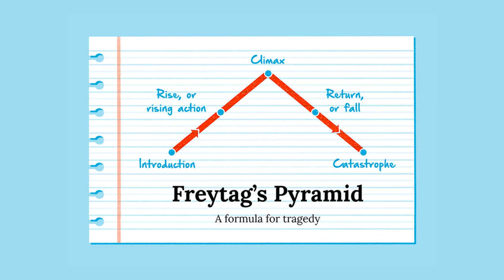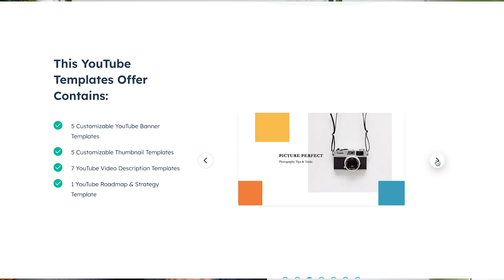The Untold Secrets of Successful Vloggers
| Not sure why your vlog channel isn't growing? I've got you. In this video we're diving into the untold secrets of successful vloggers - how they go viral, how they gain loyal subscribers, and how you can do it too 🙌🏻

00:00 so, you wanna be a vlogger
01:20 secret #1 you don’t *actually* need a niche
03:37 secret #2 every vlog needs to tell a story
06:51 story structure examples to get you started
07:53 ask yourself these 2 questions before editing
08:21 secret #3: you need a consistent vibe & aesthetic
10:59 set expectations with your audience & deliver on them
12:01 keep on practising and you’ll get there 🙏🏻

🗺 Sign up for The Instagram Road Map 👉🏻 my new, flagship course that will give you the guide you need to grow on Instagram!

// ABOUT ME